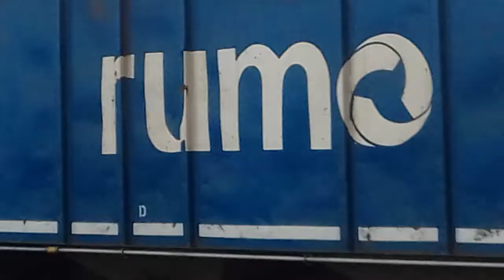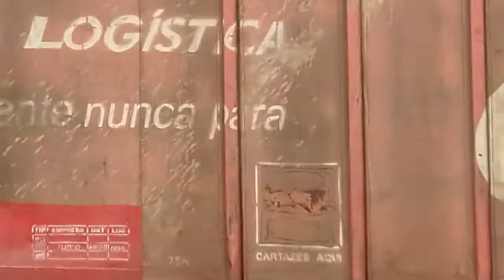Trem Carregado liderado pela G22-UC 4458 passando PN em São Gabriel - RS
Trem da Rumo vindo de Cruz Alta/RS indo para o Porto de Rio Grande/RS passando PN em São Gabriel/RS, com três locomotivas G-22-UC puxando vagões carregados
13/01/19.